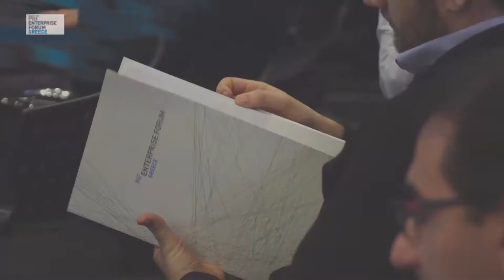Apply today and win a place in MITEF Greece Startup Competition 2017!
Take a glimpse into last year's technology accelerating competition in which Greek startups competed for prizes and global recognition.
If you have an exciting new product or service, participating in MITEF Greece Startup Competition will give you access to the practical knowledge, mentorship, and resources to take your venture to the next level.

Competition winners are the best of the best in Greece, and will receive global recognition through the MIT Enterprise Forum Global, a global network devoted to enabling early-stage entrepreneurs to transform ideas into world-changing companies.